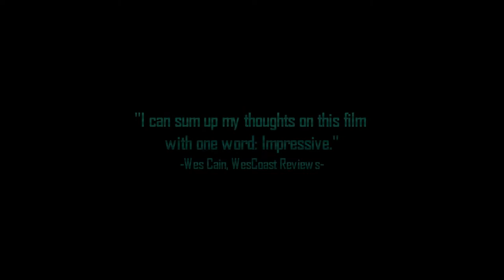Thieves - "Parasite" Teaser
Thieves has been receiving a lot of praise, so here's just a taste of what's been said about J.G. Barnes' upcoming cyberpunk short.

Look forward to Thieves debuting online this summer!